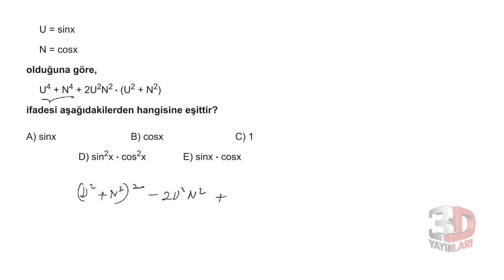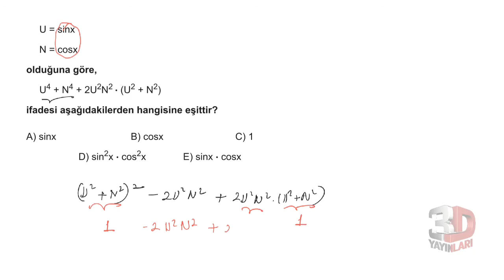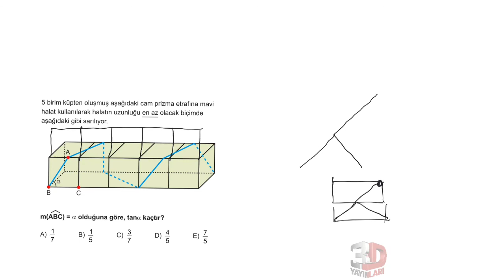3D AYT MATEMATİK ÇÖZÜMLERİ BÖLÜM-6TEST-2 (TRİGONOMETRİ)